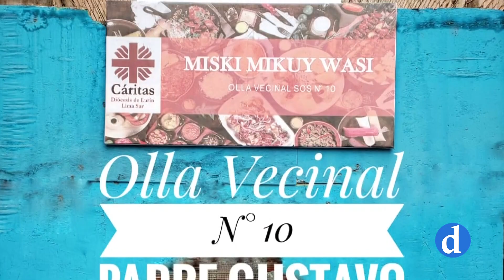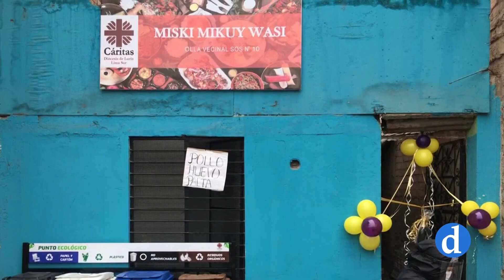Ollas vecinales, la iniciativa de dos misioneros toledanos en Perú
Perú vive una situación dramática por el impacto económico del coronavirus. Los misioneros toledanos piden ayuda para poder ofrecer al menos un plato de comida caliente al día. Por ello han puesto en marcha la iniciativa de ollas vecinales.